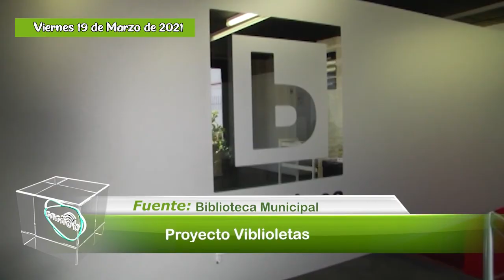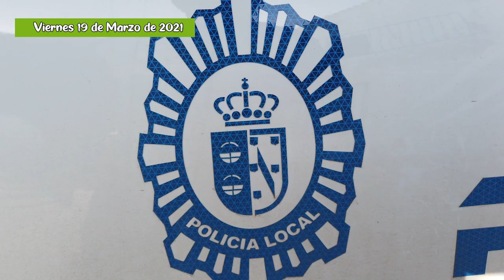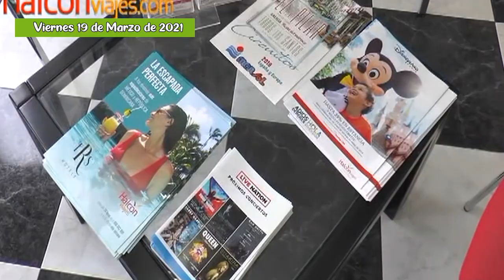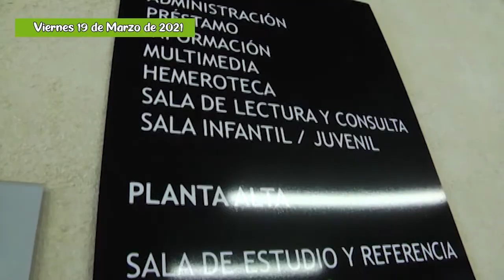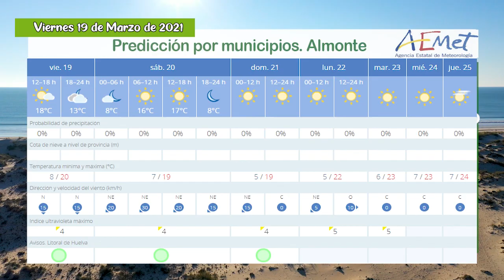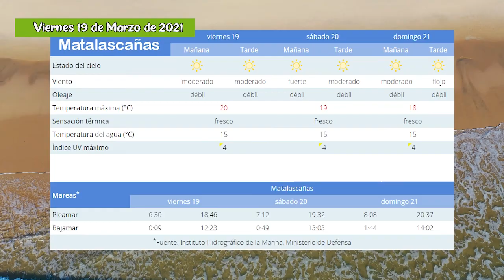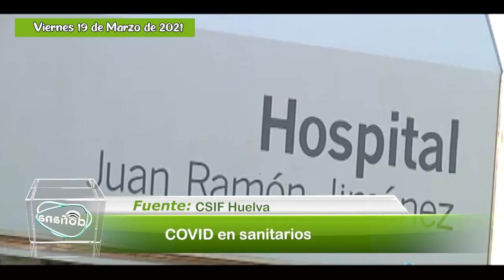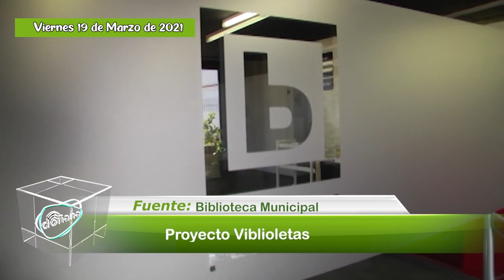Informativo. Viernes, 19 de marzo de 2021